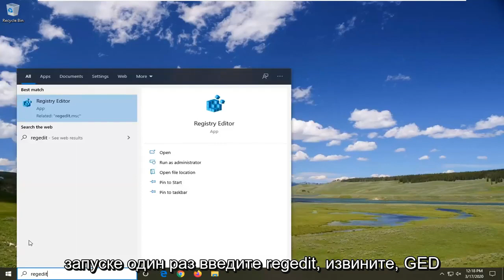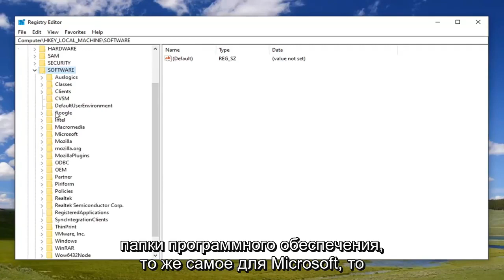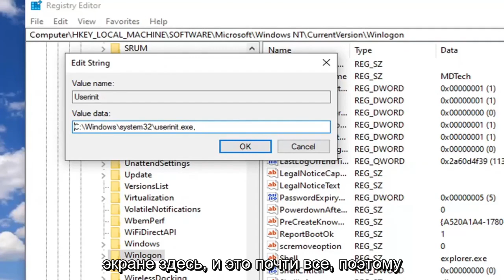Как исправить ошибку «Не удается найти файл сценария C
Как исправить ошибку «Не удается найти файл сценария» в Windows 10 [Учебник]

Значение реестра: C:\Windows\system32\userinit.exe,

Ошибка Windows Script Host часто может быть ошибочно принята за вирус или вредоносное ПО. Хотя это возможно, есть еще несколько вещей, которые мы можем попытаться предотвратить появление этой ошибки.

Когда вы входите в систему на компьютере, если вы видите окно сообщения с сообщением об ошибке «Не удается найти файл сценария в Windows 10», это руководство может помочь вам в правильном направлении для решения проблемы. Пользователи Windows обычно видят его при входе в систему.

Когда вы входите в систему, на пустом экране с черным фоном отображается ошибка «Не удается найти файл сценария C:\WINDOWS\run.vbs» с Windows Script Host в заголовке. Это происходит, если вредоносное ПО изменило значение реестра Userinit, заменив данные значения по умолчанию Windows именем файла VBScript.

Windows 10 запускает ряд важных сценариев при запуске, но иногда пользователи могут столкнуться с различными сообщениями об ошибках, препятствующими входу в систему. Одна из наиболее частых ошибок запуска: «Не удается найти файл сценария C:\WINDOWS\run.vbs. “.

В частности, когда пользователи пытаются войти в систему, на черном экране появляется всплывающее окно, информирующее пользователей об отсутствии файла сценария run.vbs. Эта ошибка возникает, когда вредоносная программа изменяет реестр вашего компьютера. К счастью, есть два быстрых обходных пути, которые вы можете использовать для решения этой проблемы, и мы собираемся перечислить их в этом руководстве.